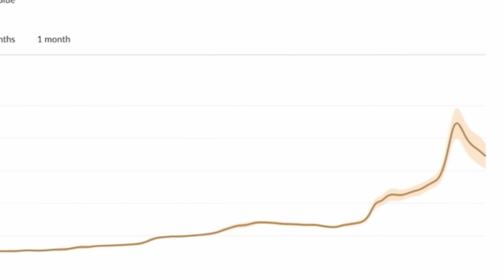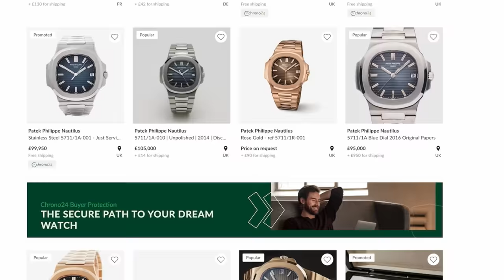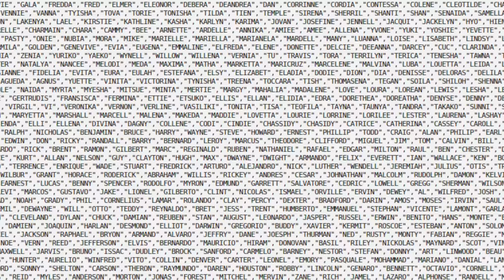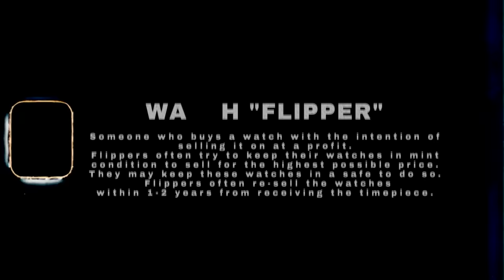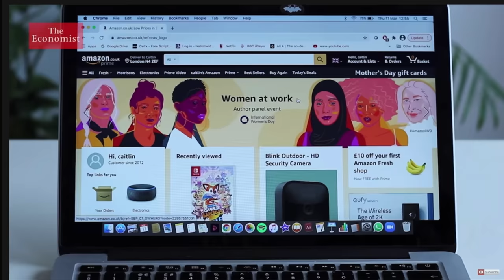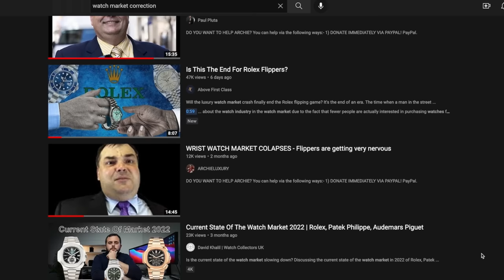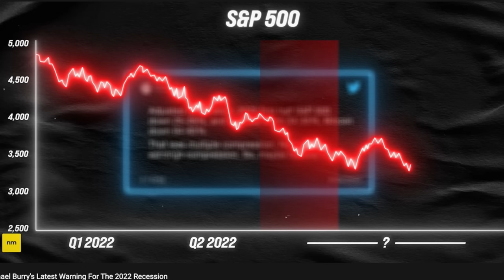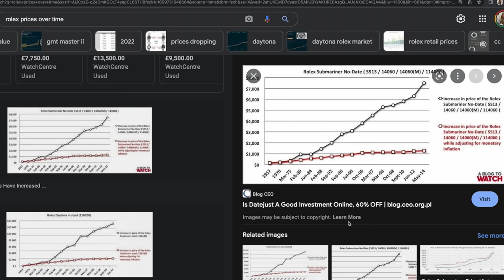ROLEX IS IN TROUBLE... The Secondary Market CRASH. This is only the beginning.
We've been seeing the decline of the Rolex and Patek Philippe Bubble, but I think this might only be the beginning. This might only be the start of the birth pains. Michael Burry is predicting a recession far worse than the 2008 recession, and this could mean something very interesting for the secondary watch market.

The death of the flipper. for now... they will be back... And maybe I can finally get a AP Royal Oak below retail. Let's pray.